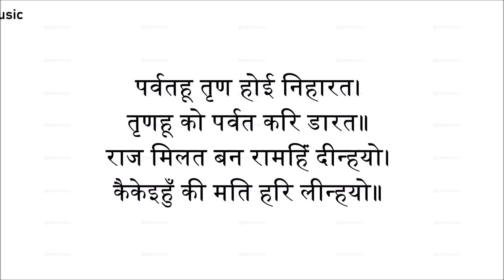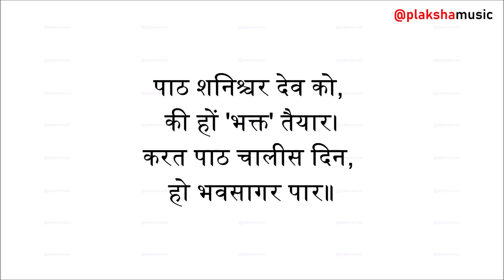Shani Chalisa With Hindi Lyrics | Shree Shani Chalisa | Shani Dev Chalisa | Plaksha Music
🪐 Delve into the depths of devotion with our mesmerizing rendition of the revered "Shani Chalisa," dedicated to Lord Shani, the divine embodiment of justice, discipline, and perseverance.

Singer : Vishal Gandhrav
Lyrics: Traditional
Audio Recording: Master Studio
Producer: Kalpesh Kevat
Label: Plaksha Music

🙏 Immerse yourself in the divine aura of Lord Shani as each verse of the "Shani Chalisa" resonates with profound devotion and spiritual energy, dispelling obstacles and fostering growth on your life's path.

📜 Discover the ancient verses that extol the virtues of Lord Shani, narrating his benevolent grace and transformative influence in the lives of his devotees. Let the soothing rhythms and powerful lyrics uplift your spirit and invoke divine blessings. 📜

Hit play now and let the resonance of the "Shani Chalisa" usher abundance and prosperity into your life. 🎶🙏✨